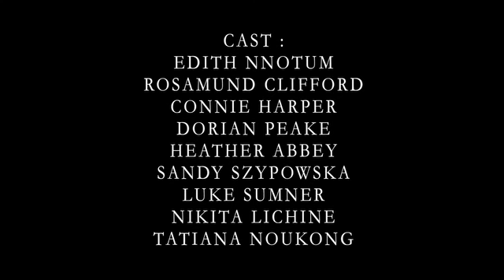Joyful Joyful: A Journey Through Gospel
11pm, Fri 6th - Sat 7th Dec @ ADC Theatre

Cast:
Edith Nnotum
Rosamund Clifford
Connie Harper
Dorian Peake
Heather Abbey
Sandy Szypowska
Luke Sumner
Nikita Lichine
Tatiana Noukong

Director & Music Director: Tatiana Noukong & Oli Rew
Producer: Martha Elwell

Poem ("Hope Fades Away when the Day is Gone") written by Tatiana Noukong

Trailer by Patrick Brooks